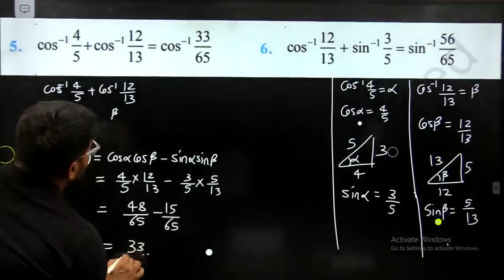5. cos^(-1)⁡〖4/5+cos^(-1)⁡〖12/13= cos^(-1)⁡〖33/65〗 〗 〗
cos^(-1)⁡〖4/5+cos^(-1)⁡〖12/13= cos^(-1)⁡〖33/65〗 〗 〗